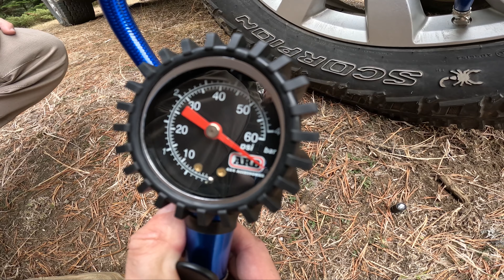ARB PORTABLE AIR COMPRESSOR │ARB PORTATİF HAVA KOMPRESÖRÜ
Arb marka taşınabilir hava kompresör kitimizi inceledik ve sizler için anlattık. Aracına kompresör montajı yapma olanağı bulunmayan kullanıcılar için pratik ve kaliteli bür ürün.

Videodaki ürünün detaylı bilgisi için;